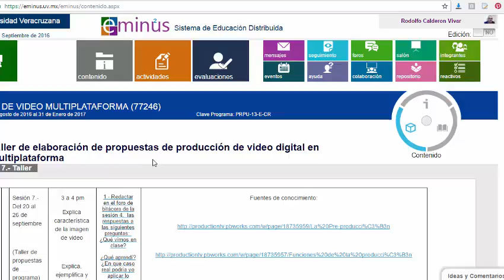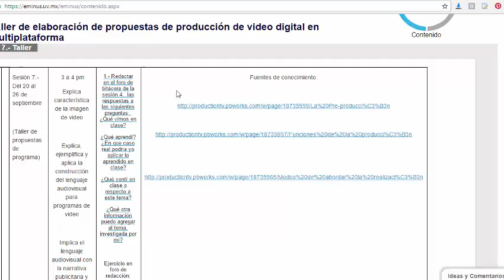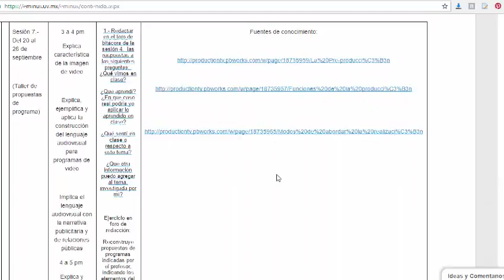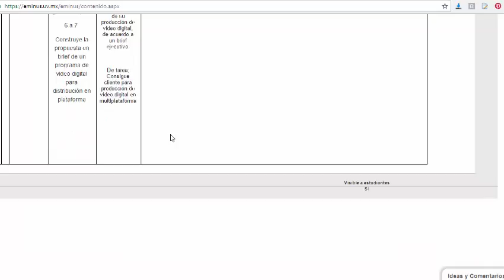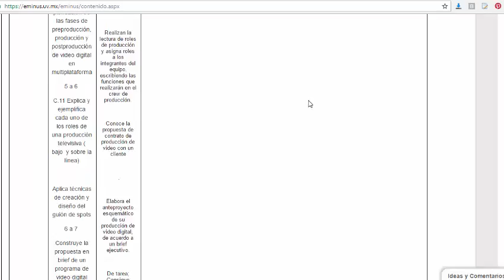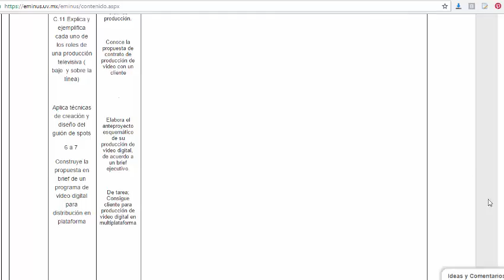Leer y realizar guia estudio clase Sesión 7 de VideoDigital